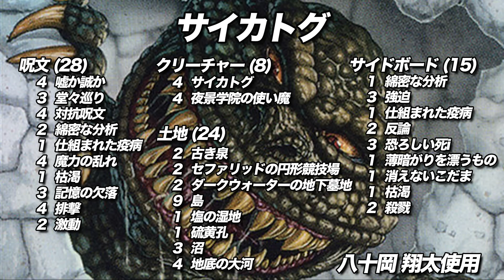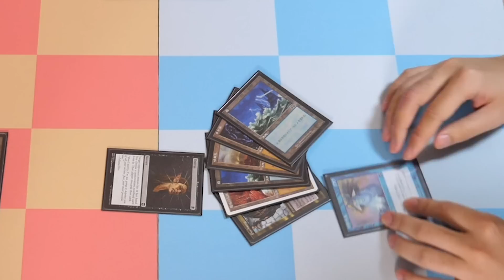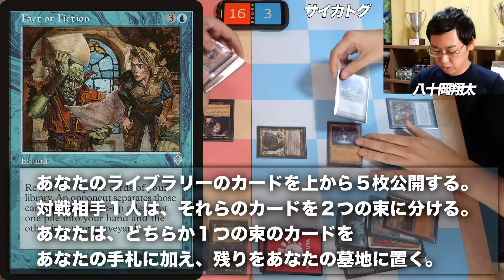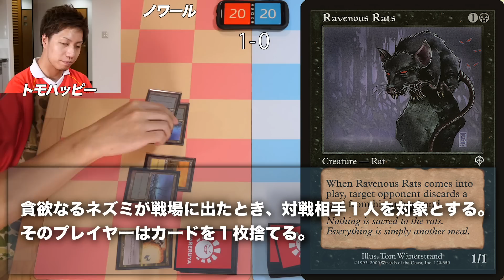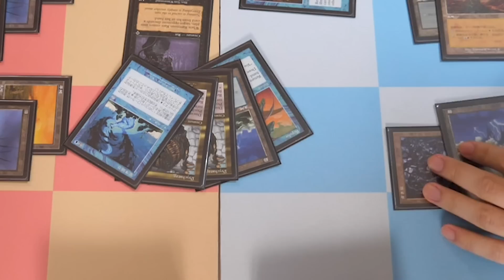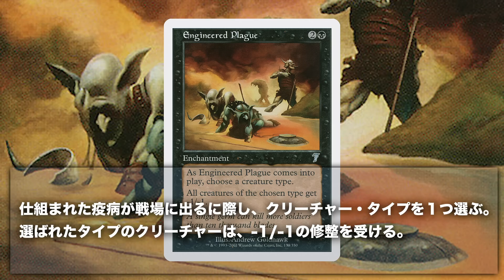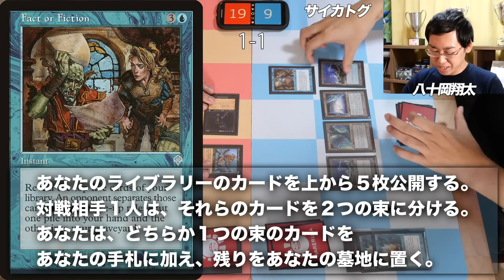【MTGあの頃対戦】日本選手権'02 ノワールvsサイカトグ Bw Braids vs Psychatog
※動画内で使用してるBGMについて